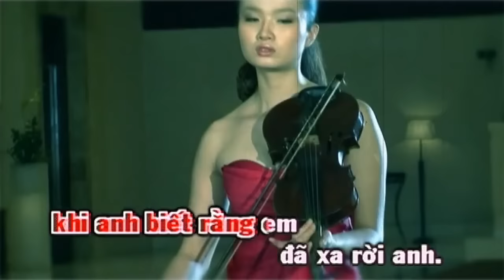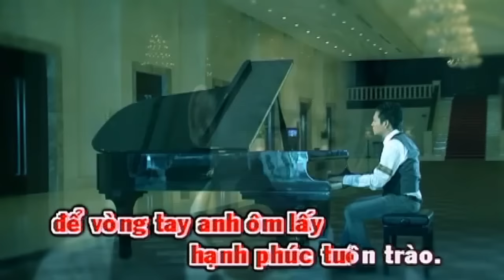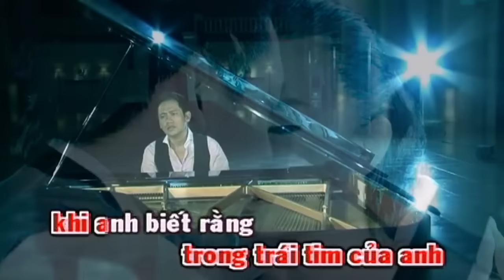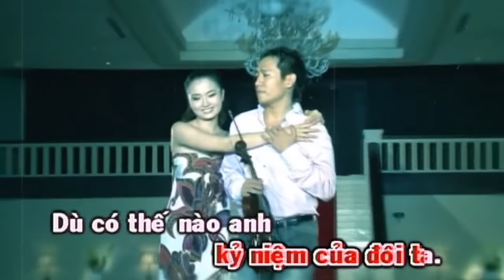Trái Tim Khóc - Karaoke - Duy Mạnh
Ca Sĩ : Duy Mạnh